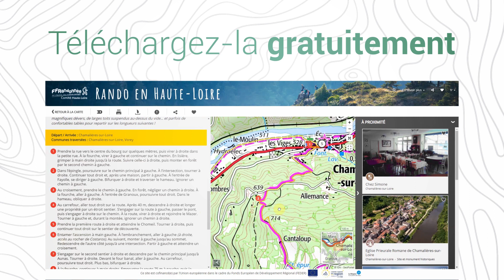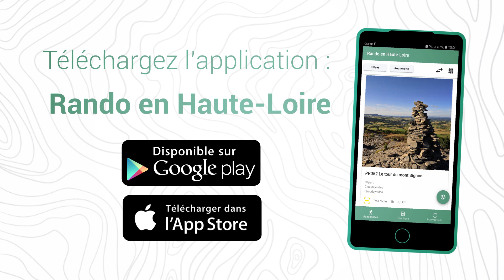Randonnées en Haute Loire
ou l'application Rando Haute-Loire